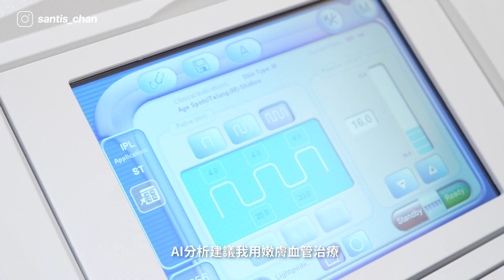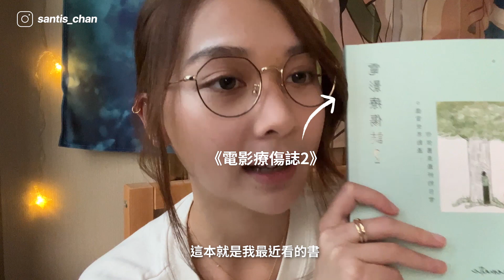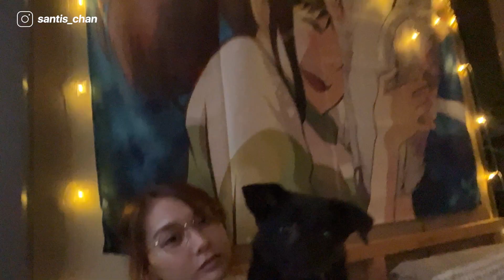💔處理傷心低潮的5個方法 5 ways to pick yourself up | Santis Chan 陳映影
Hey there! Everything will be fine.

而家只要用promo code【santisxmiio】
M22首次試做價可以再減$100！

0:00 開場
1:03 不開心的根源
2:22 1) Tidy up
3:01 2) Excercise
4:04 3) Self-care
5:53 4) U needa talk
6:58 5) Read
7:50 Hi Rudolph & to my friends